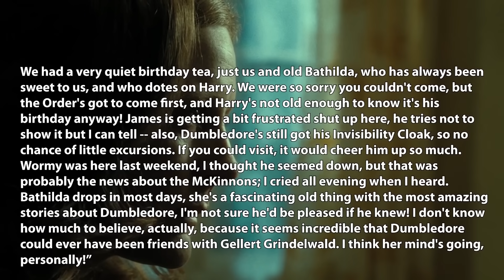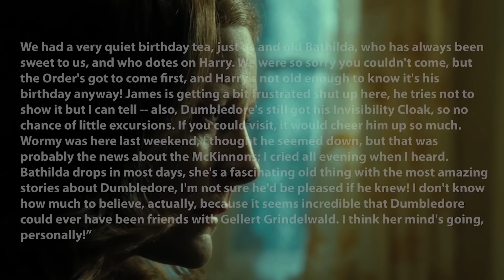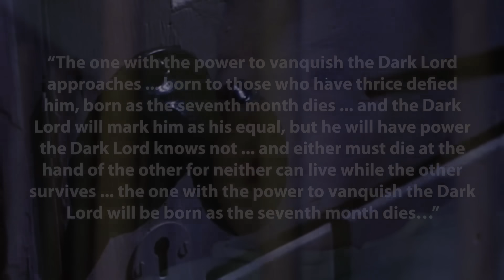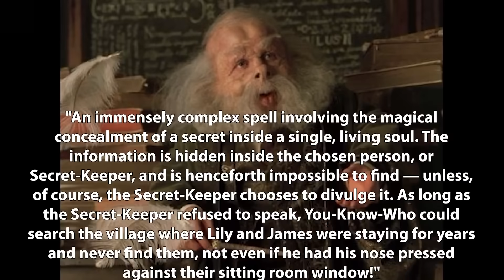La Carta Secreta de Lily a Sirius - Harry Potter Explicado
Hay una carta que cuenta varios puntos importantes en la historia de Harry Potter, y viene nada más y nada menos que de la madre del protagonista: Lily Potter. ¿Qué le dijo a Sirius Black en ella? ¿Reveló algo que no sabemos?

🧙‍♂️ ¡Travesura realizada! 🧙‍♀️